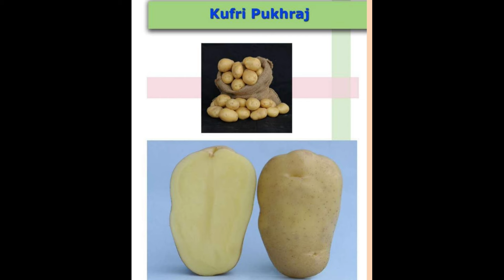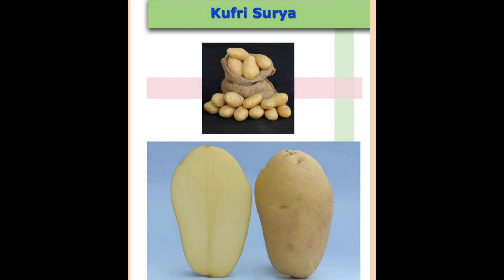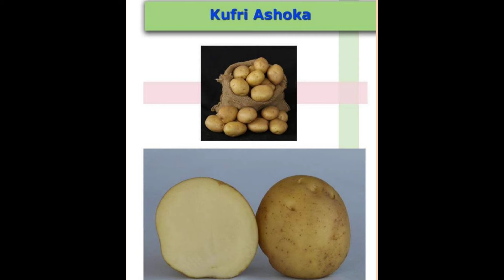🥔अगेती आलू की टॉप 4 वैराइटी 2024 । Best potato veriety । Potato Farming ।Aalu ki khet@kheti_wale